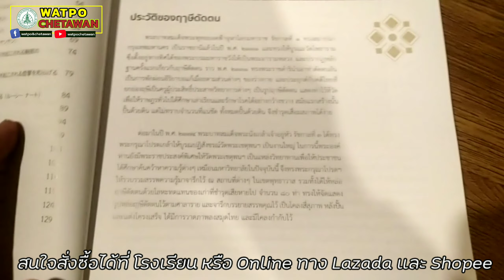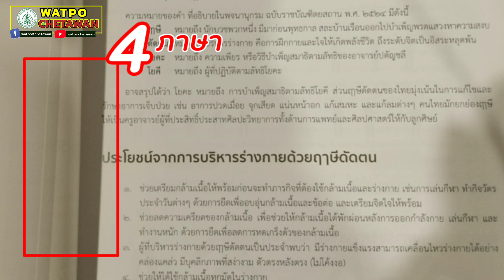หนังสือ "ฤาษีดัดตน"โฉมใหม่ Scan QR Code ดูท่าได้ มีจำหน่ายแล้ว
หนังสือตำราเรียน "ฤาษีดัดตน"สแกน ดูภาพเคลื่อนไหวได้ ง่ายต่อการฝึกหัด ปฏิบัติ ได้ง่าย